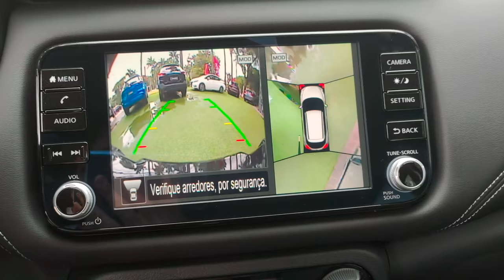#03 ME SENTI FINISSIMO DIRIGINDO - Fubá online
Veja essas Play lists:
Quem me enviar alguma coisa? 💌 🎁
Para: Fubá
Coronel Macedo-SP